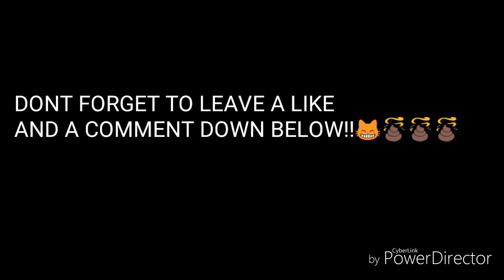MCPE- TOP #3 |CODES FOR YOUR MOD MENU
These codes are great for starters
Please don't expect more of this! I will not do it again